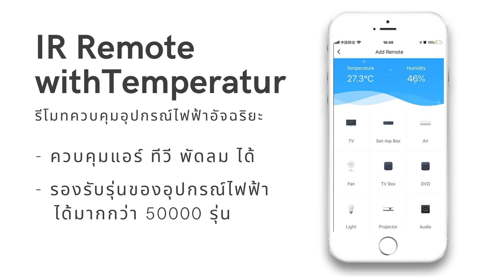INZY Smart IR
Manage IR Remote with Temperature sensor